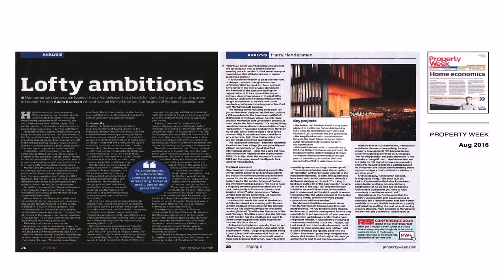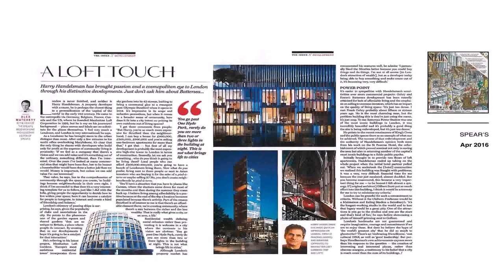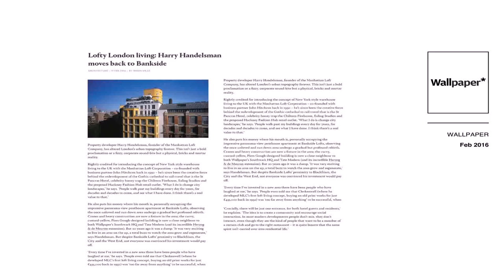Loft Design Pdf (see description)